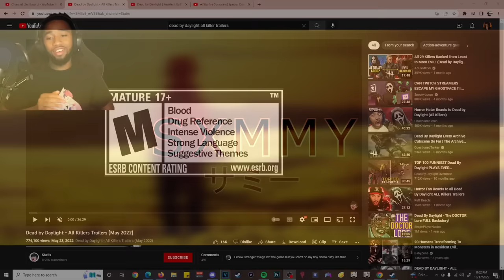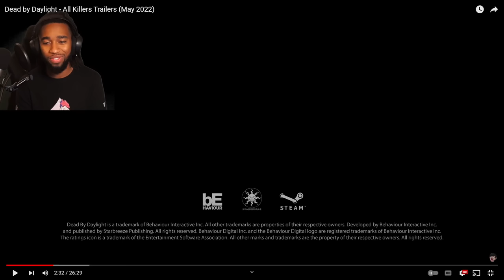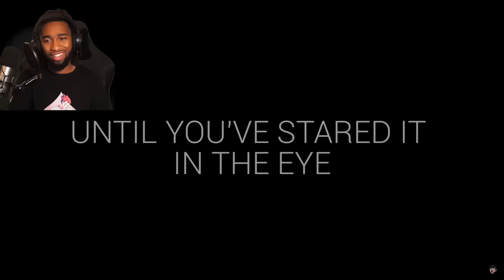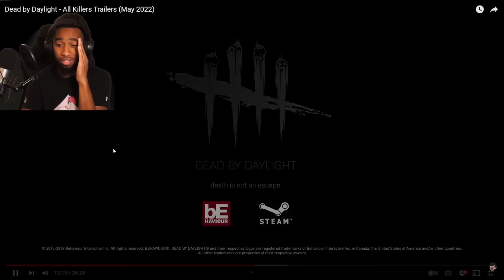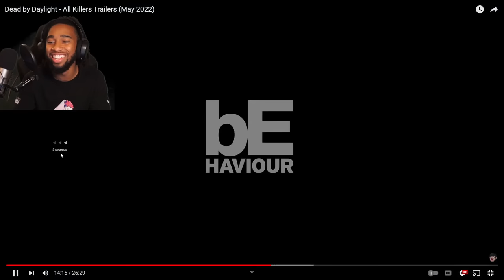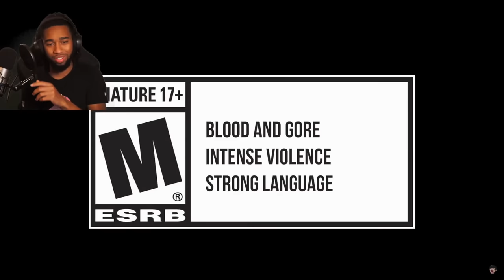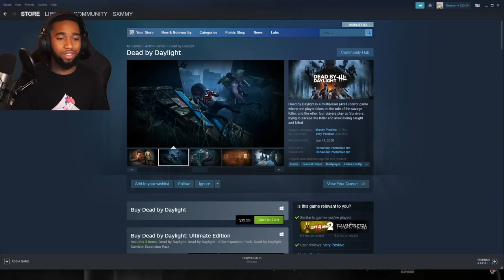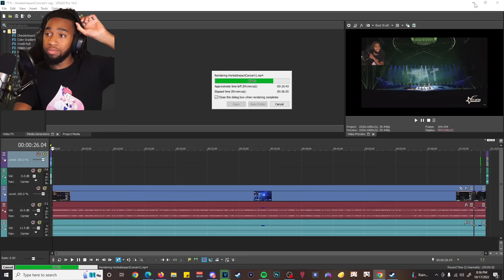Horror Hater Reacts to EVERY Dead By Daylight Killer Trailer (Headphone Warning)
Horror Hater Reacts to EVERY Dead By Daylight ALL Killers Trailers (Headphone Warning)